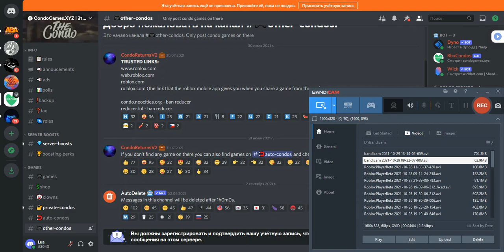You Can Play ROBLOX While It's Down lol [LuaXe]